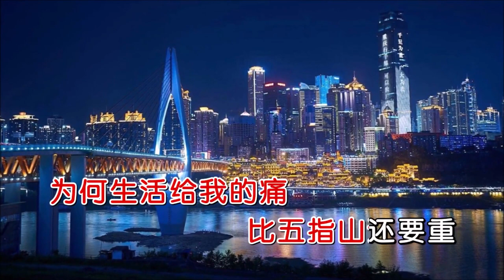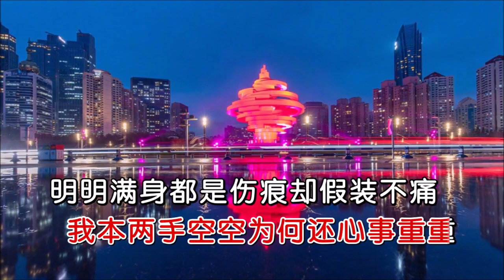我不是孙悟空-魏佳艺-伴奏 KARAOKE